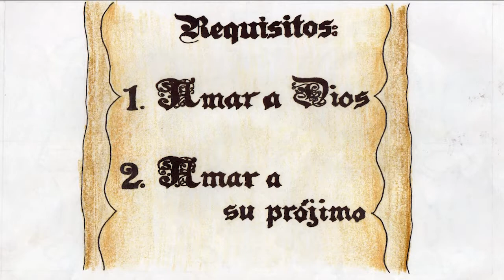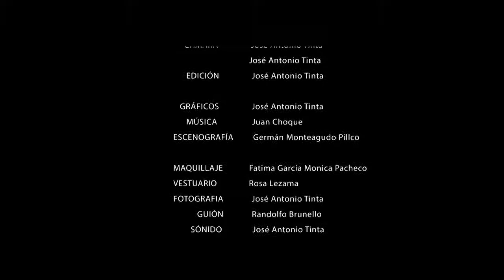Don Buho El Rey Mendigo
Nse Infantnil